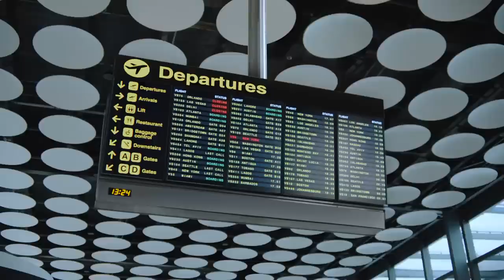(2022) British TV Adverts 📺💥 Virgin Atlantic - See the world differently